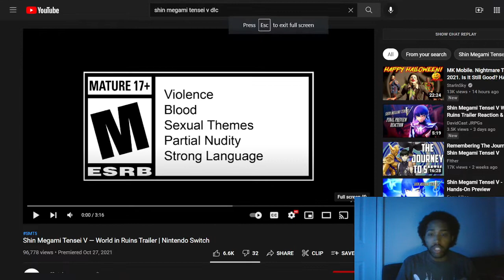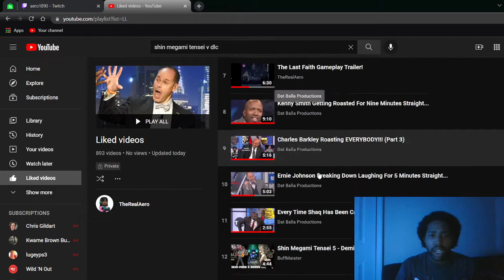Shin Megami Tensei V World In Ruins AND DLC trailer reaction!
I'm so glad to be back guys, let me know what you thought of the trailer and the dlc!